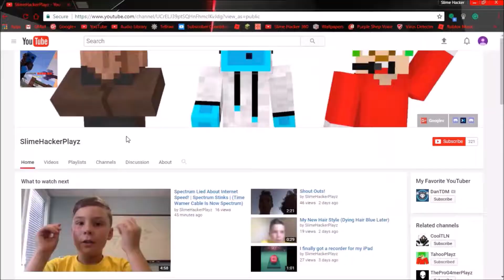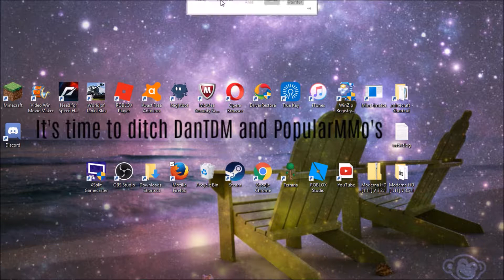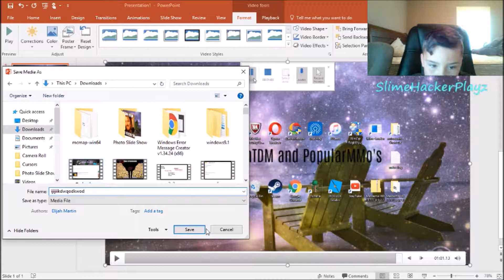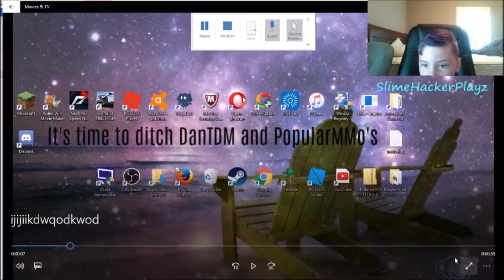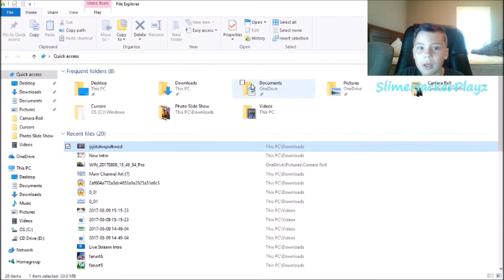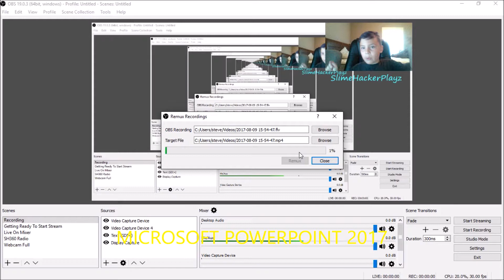OBS Vs Microsoft PowerPoint 2017 Screen Recorder